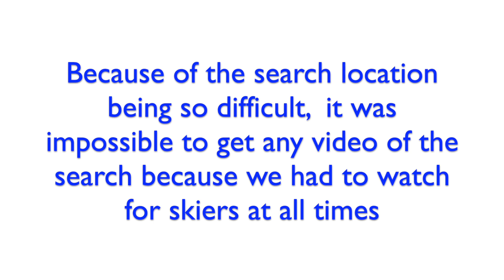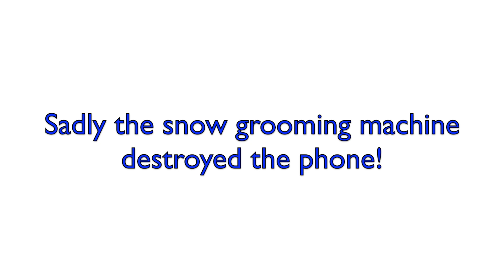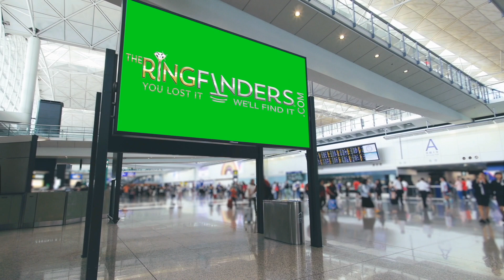Lost Cell Phone Whistler, BC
This young couple was from Mexico City. They were on holidays here and unfortunately lost a new iPhone in the snow when she wiped out skiing. They were able to use the app to get a location. This was in Whistler BC. Enjoy the views.